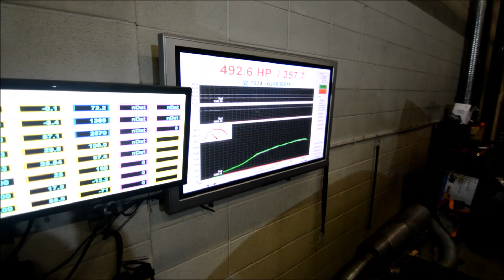Ben's Grey 1991 Nissan GTR on the Dyno